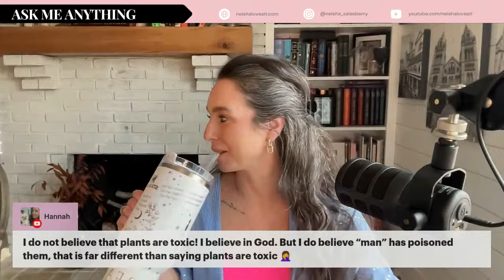Meat Based, Girl Talk, Movies, Books, Fun ( Replay ) | March 5 2024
Let's chat about all the things :)

⭐️ Amazon Favorites

⭐️ my favorite Keto Wine : ♡ get an extra bottle of wine for only a penny when you use this
⭐️ Keto Chow (discount already applied)
DRBERRY10